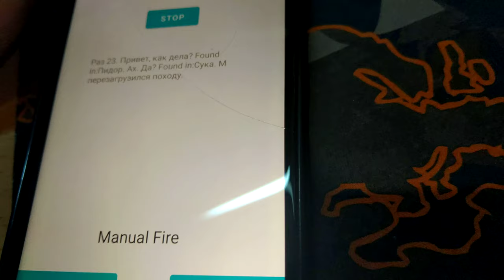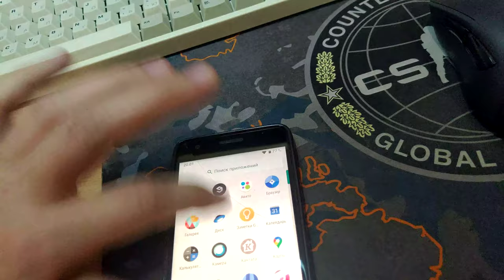Noswear profanity tracking #2